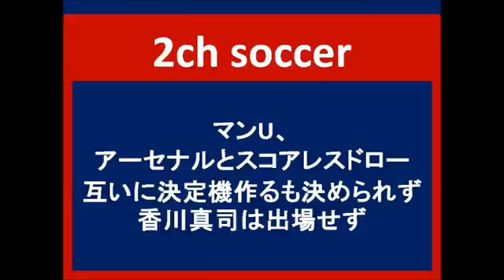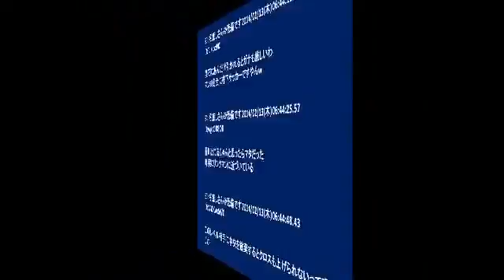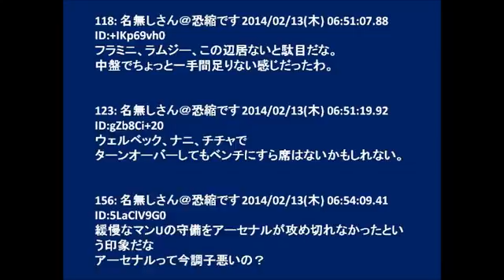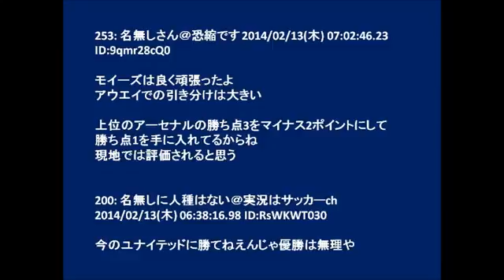マンU、アーセナルとスコアレスドロー 互いに決定機作るも決められず